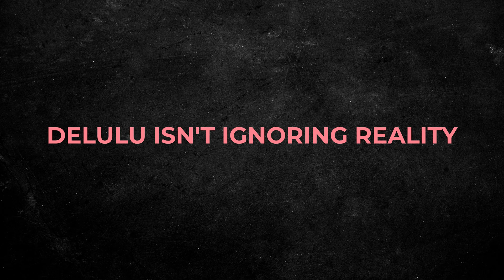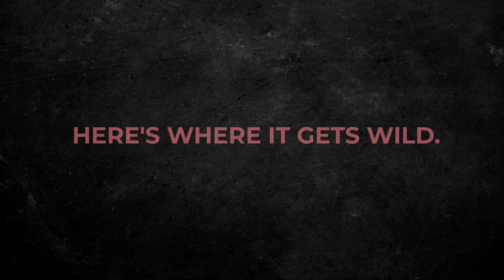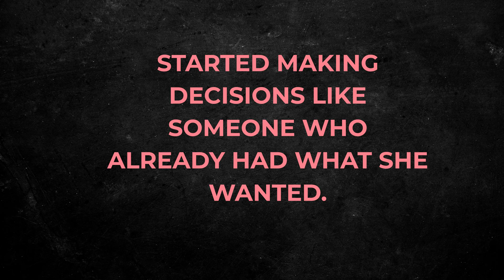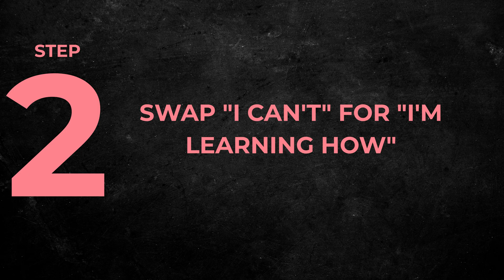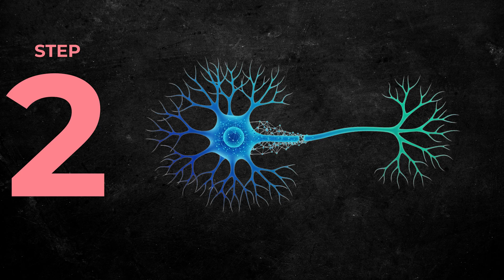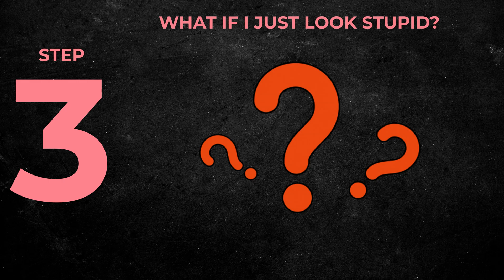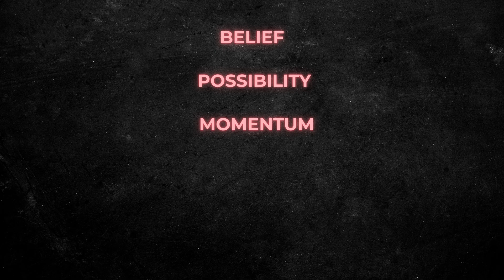The Unpopular Science of Rewiring Your Luck (8 Minutes to Elite Status)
The 'Delulu' or 'Lucky Girl Syndrome' is more than just a trend; it's rooted in science! This video explores how adopting a **positive mindset** can influence your reality through the **reticular activating system**. Learn how **cognitive behavioral therapy** techniques, alongside **affirmations** and **manifesting**, can amplify the effect of **lucky girl syndrome affirmations** and pave the way for **positive thinking**.